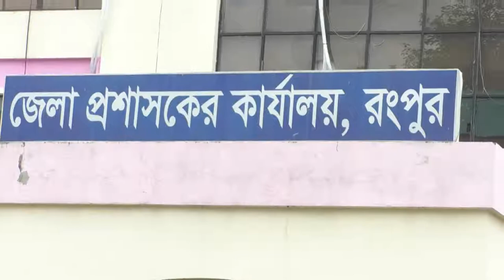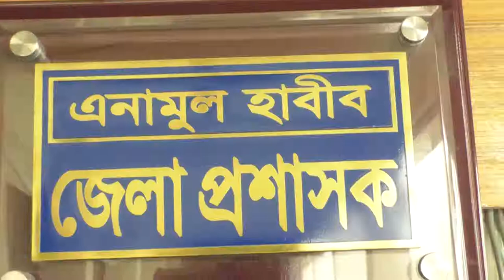Human movement in Rangpur protested against development discrimination